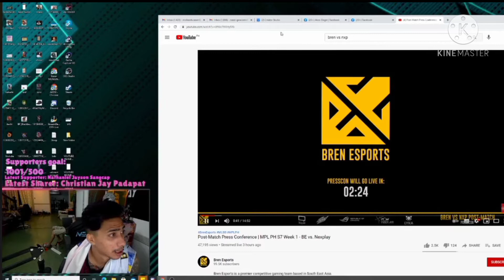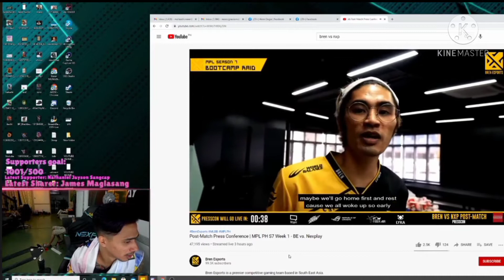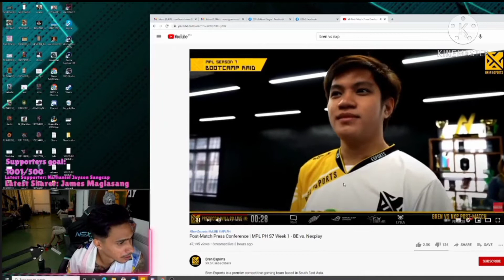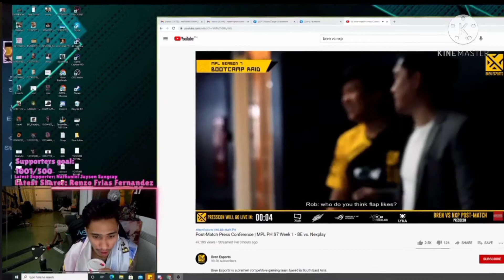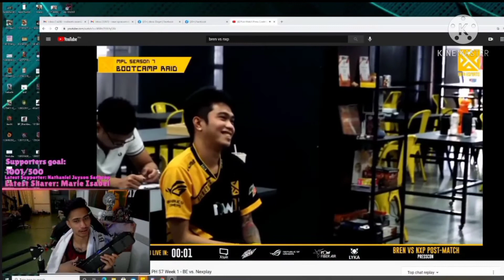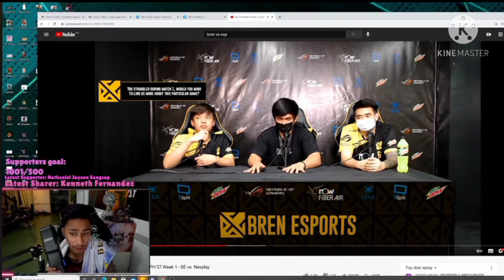Dogie pinayuhan ang BREN sa Bagong Meta